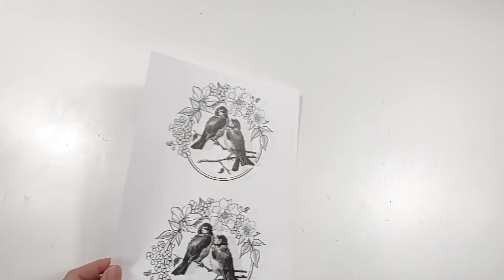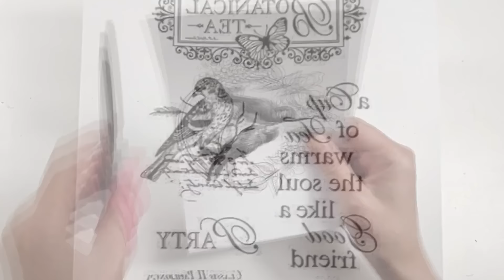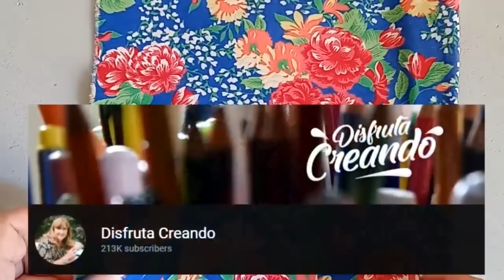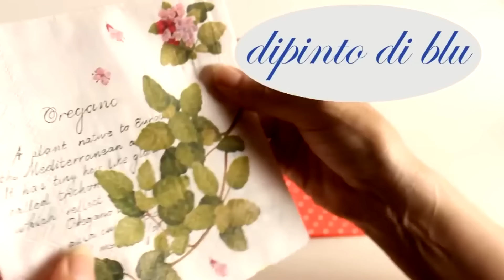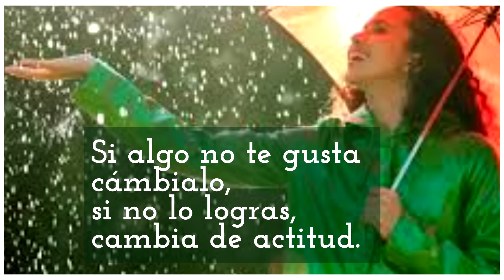3 IDEAS con TUBOS de CARTÓN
Nuestra tienda de Amazon para comprar productos de manualidades

Materiales
Fotocopia láser
Silicona líquida
Agua
Hilo de algodón
Puntilla
Apliques
Esponja, pincel y tijera

Idea nº2
Tubos de cartón
Retazo de tela
Silicona líquida
Cinta de papel
Puntilla y aplique de flor

Idea nº3
Tubo de cartón
Pinturas acrílicas
Cola blanca escolar

3 IDEAS con TUBOS de CARTÓN
Hola!! Con alegría les comparto 3 ideas para hacer con tubos de cartón que espero que les sean de inspiración. 🌼